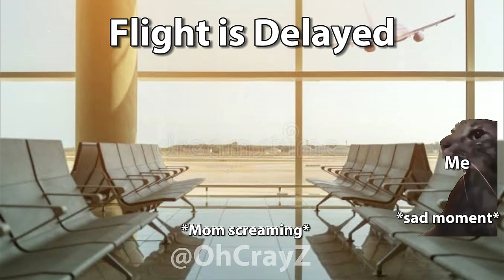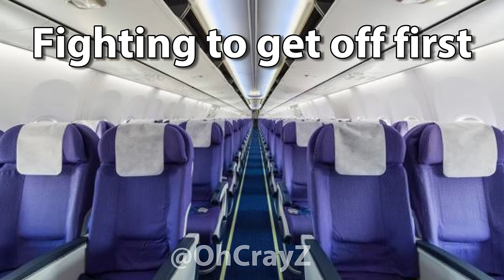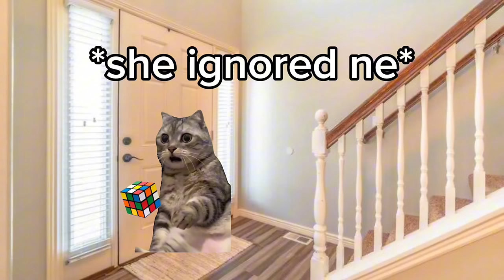CAT MEMES: FAMILY VACATION COMPILATION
I love the Philippines and I wouldn't trade it for the world
but with that said what happens when the cat family goes there for a vacation?

also share to your friends and family, so they can enjoy these videos

Will make New emotes and badge soon